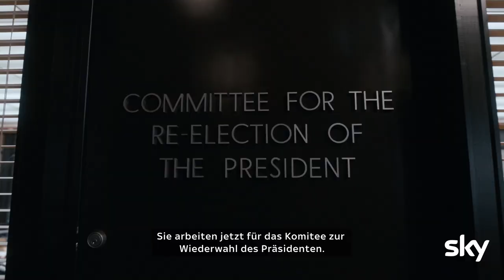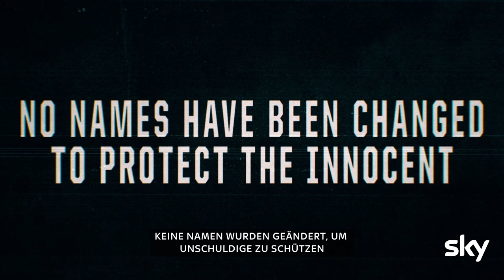White House Plumbers | Trailer | Sky Österreich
Über „White House Plumbers“:
„White House Plumbers“ nimmt den Zuschauer mit hinter die Kulissen des Watergate-Skandals, als Nixons politische Saboteure, E. Howard Hunt (Woody Harrelson) und G. Gordon Liddy (Justin Theroux), versehentlich die Präsidentschaft stürzen, die sie eifrig zu schützen versuchten... und mit diesen Aktivitäten auch ihre Familien in Mitleidenschaft zogen. Dieses satirische Drama beginnt 1971, als das Weiße Haus Hunt und Liddy, ehemalige CIA- bzw. FBI-Agenten, anheuert, um das Leck in den Pentagon Papers zu untersuchen. Nach einem Fehlschlag landet das ungleiche Paar im Komitee zur Wiederwahl des Präsidenten und plant mehrere unglaubliche verdeckte Operationen – darunter das Abhören der Büros des Demokratischen Nationalkomitees im Watergate-Komplex. „White House Plumbers“ beweist, dass die Geschichte manchmal seltsamer ist als die Fiktion und wirft Licht auf die weniger bekannten Ereignisse, die zu einem der größten politischen Verbrechen Amerikas führten.
„White House Plumbers“ basiert zum Teil auf öffentlichen Aufzeichnungen sowie dem Buch „Integrity“ von Egil „Bud“ Krogh und Matthew Krogh. Als Regisseur und Executive Producer fungierte Emmy-Preisträger David Mandel („Veep: Die Vizepräsidentin“, „Lass es, Larry!“). Alex Gregory und Peter Huyck sind nicht nur Executive Producer, sie haben die Serie auch kreiert und die Drehbücher verfasst. Neben Woody Harrelson („True Detective“) und Justin Theroux („The Leftovers”) sind auch „Game of Thrones“-Star Lena Headey sowie Judy Greer („Jurassic World”), Domhnall Gleeson („Run”), Kiernan Shipka („Mad Men”), Kathleen Turner („Die Jagd nach dem grünen Diamanten“) sowie F. Murray Abraham („The White Lotus“) zu sehen.
Facts:
Originaltitel: „White House Plumbers“, Polit-Dramaserie, 5 Episoden á ca. 60 Minuten, USA 2023. Drehbuch: Alex Gregory, Peter Huyck. Regie: David Mandel.

+++ Über Sky +++

Sky ist einer der führenden Entertainment-Anbieter in Österreich, Deutschland und der Schweiz. Das Programmangebot besteht aus bestem Live-Sport, exklusiven Serien, neuesten Filmen, vielfältigen Kinderprogrammen, spannenden Dokumentationen und unterhaltsamen Shows - viele davon Sky Originals.